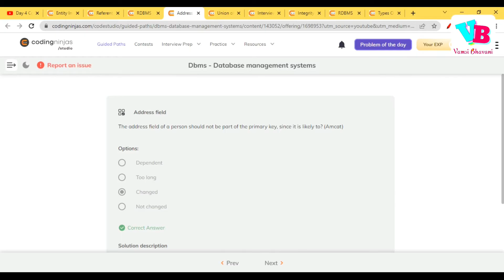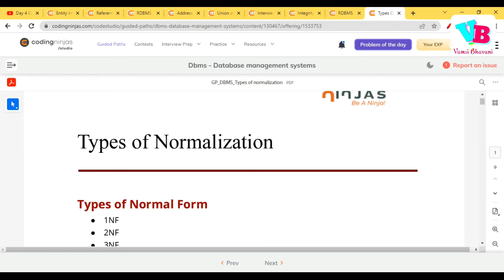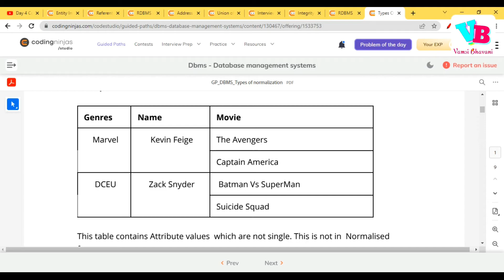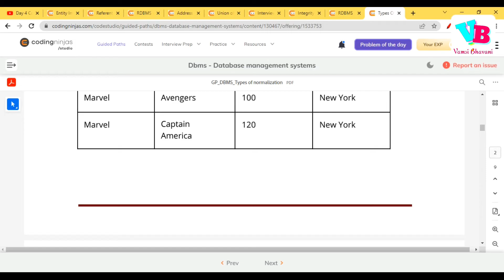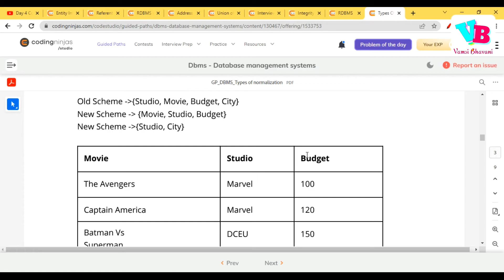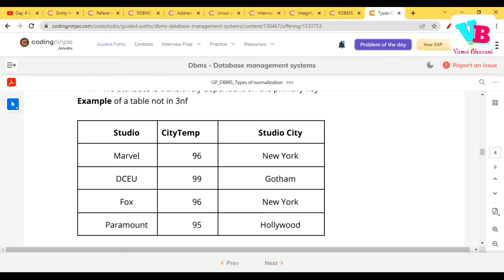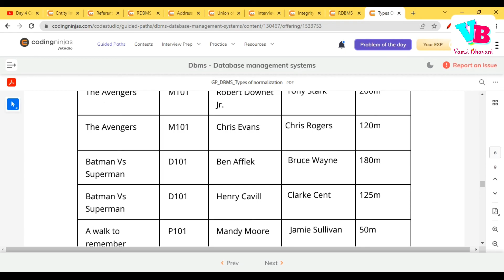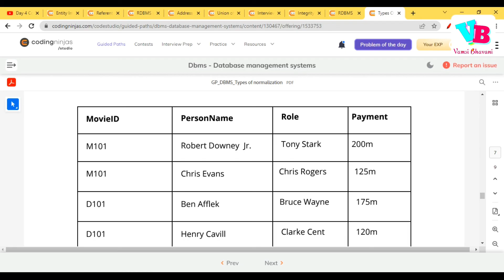Day 5 Normalisation in Telugu | 1NF 2NF 3NF BCNF in Telugu | DBMS in Telugu | Vamsi Bhavani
Welcome to Day 5 of the DBMS. In this video, we will discuss Normalisation and types including 1NF, 2F, 3NF, BCNF from Database Management Systems (DBMS) subject. Please solve all the assignments to get complete clarity. All this is explained in telugu. Hope you all like it.

Jai hind!!!